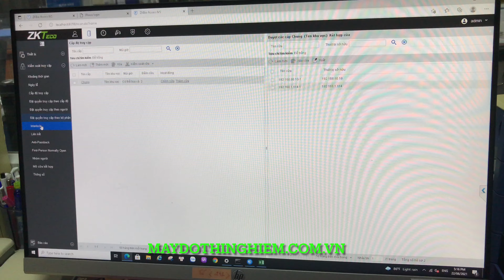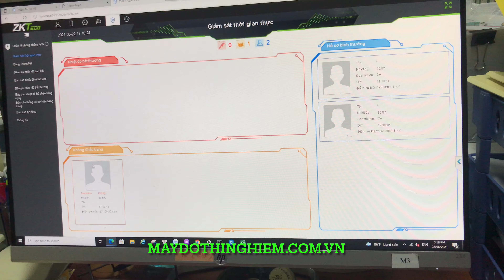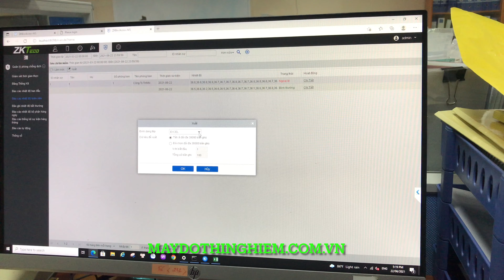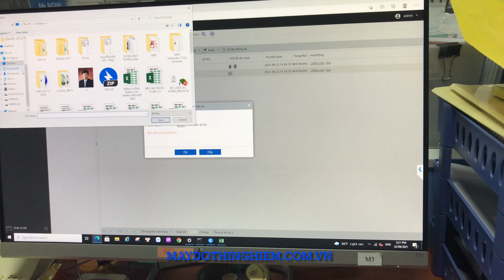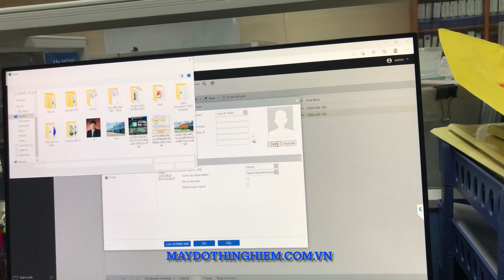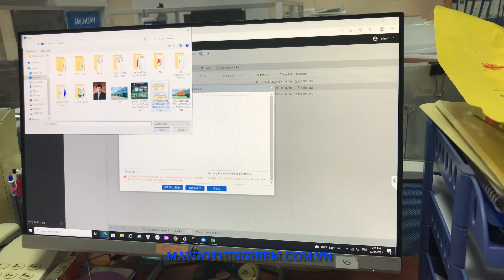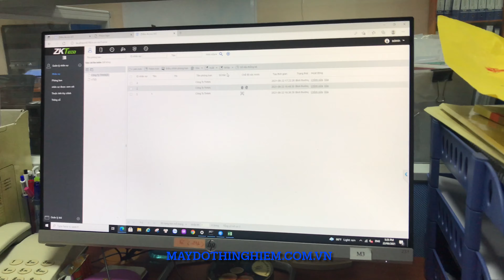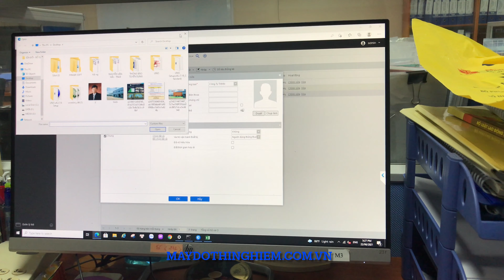Hướng dẫn sử dụng máy đo thân nhiệt tự động điểu khiển kiểm soát từ xa qua máy tính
Nhập khẩu và phân phối bởi Khang Kiên